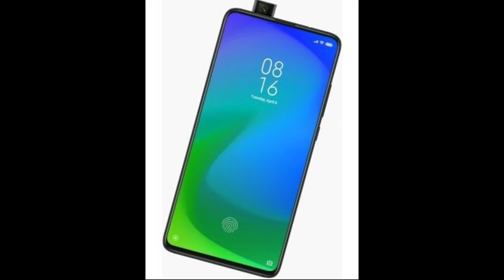Redmi Note 8 pro First Look - Launch Date Confirmed || First 64mp Camera & Helio G90T || Hindi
To dossto abhi recently me hi xiaomi ne Redmi Note 8 pro ki official launch date ko officially announce krdiya hai joki honewali hai 29 August ki Aur Is video me ham Ise phone ke bare me baate karnewale hai,
Compare karnewale hai realme xt se.